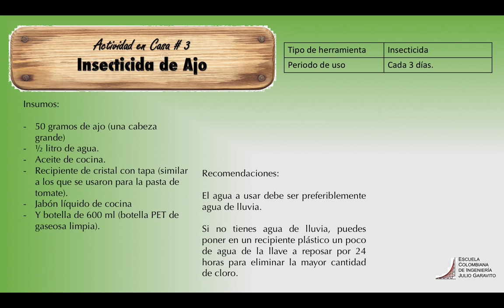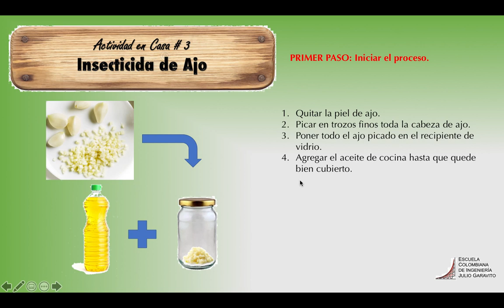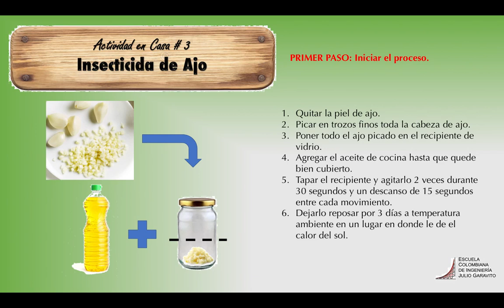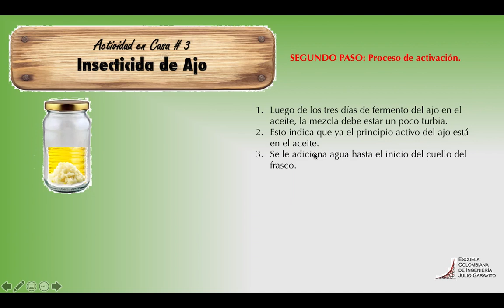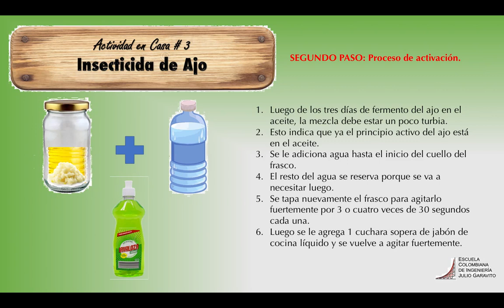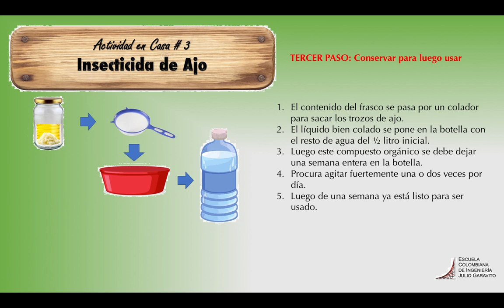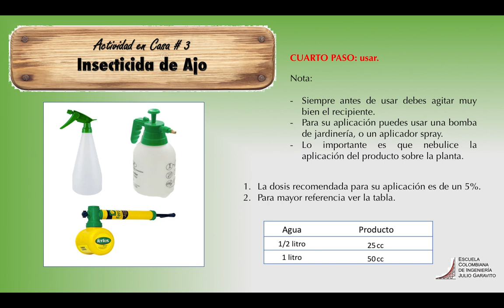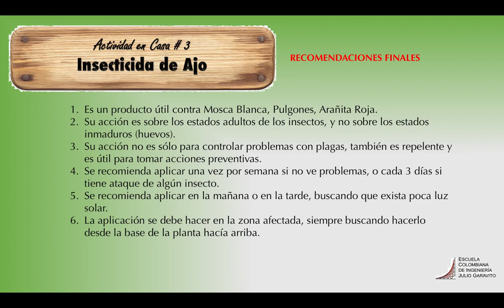Insecticida de ajo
Es parte del trabajo del grupo de Agricultura Urbana de la Escuela Colombiana de Ingeniería Julio Garavito.